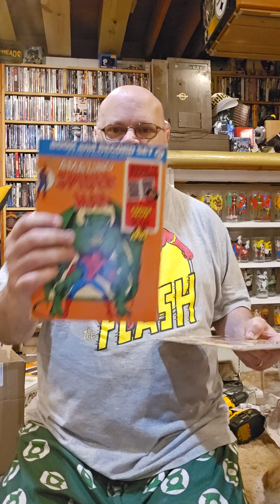Unboxing 10/31/24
Star Wars Figures:
R2-D2
Imperial Tie Fighter Pilot

Book & Records:
Spider-man
Captain America  & The Falcon